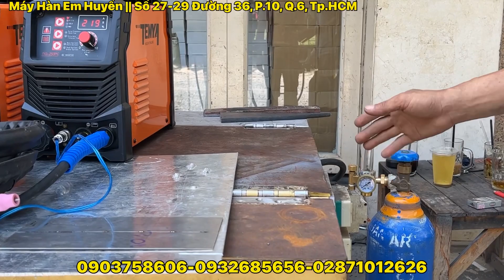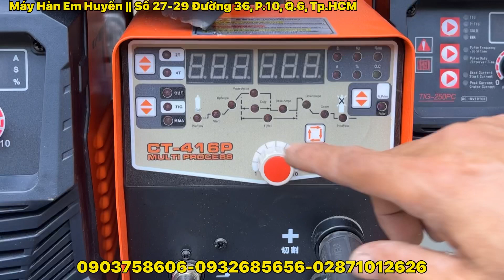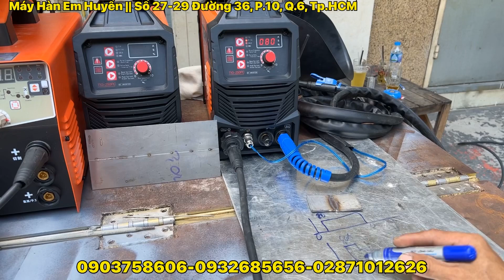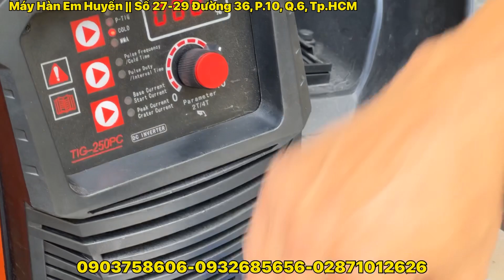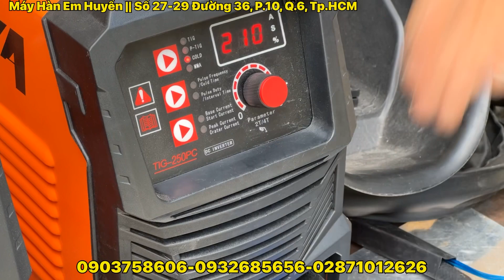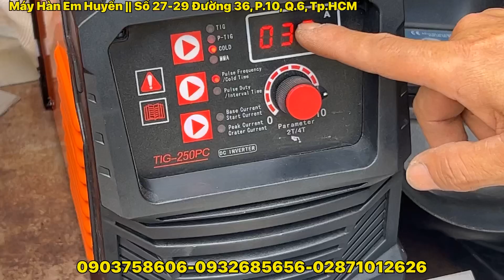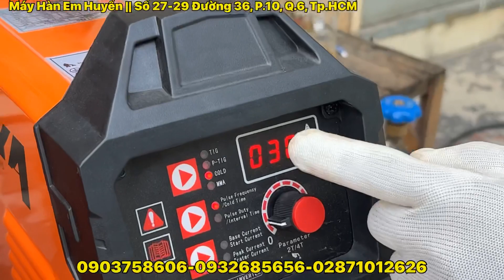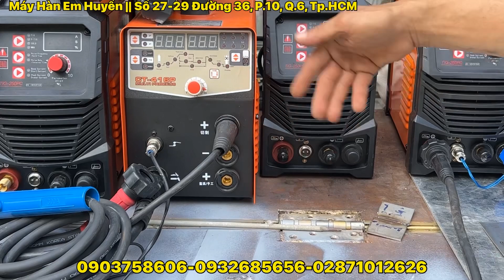🔴 Máy hàn TIG lạnh TIG250PC Tenya và cách hàn tig lạnh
Mây hàn TIG lạnh TIG 250PC
P tương đương Pluse là xung
C tương đương Cold là lạnh
Một máy hàn giá rẻ đến từ thương hiệu Tenya Thailand với tính năng chuyên nghiệp 5 trong 1 máy hàn
1- HÀN TIG ĐIỂM
2- HÀN TIG DC # tig thường
3- TIG LẠNH
4- HÀN TIG XUNG
5- Hàn điểm

Chỉ còn 1 máy duy nhất